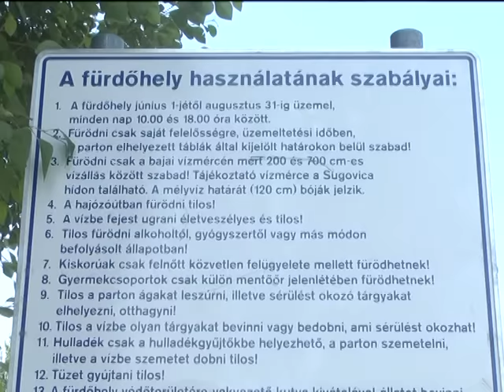Tragédiák a vízpartokon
Fekete hétvége volt a mostani a magyarországi strandokon. A Balatonnál, a Tiszánál is történtek fulladásos halálesetek, de sajnos Bajától sem kellett messzire menni, hogy tragédiával találkozzunk. A szakemberek a strandolók fokozott figyelmét kérik.